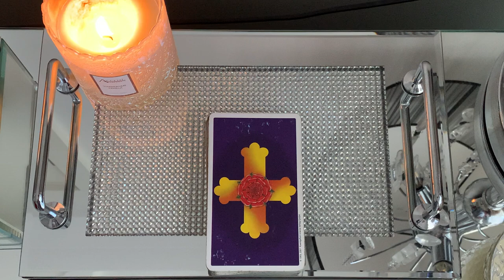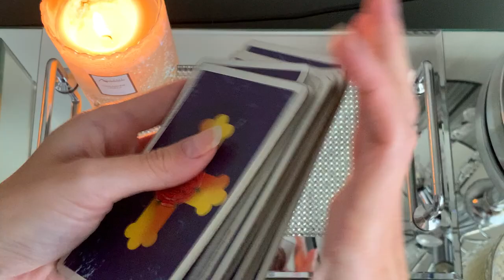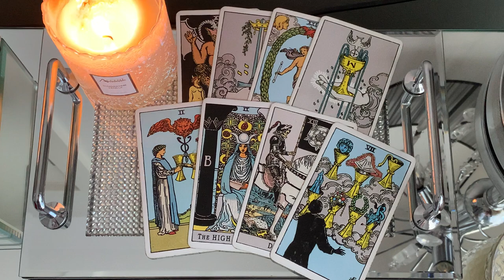VIRGO - THIS IS ACTUALLY A DEEP PAST LIFE CONNECTION ❤️ 🔥22 FEBRUARY 2023 DAILY TAROT